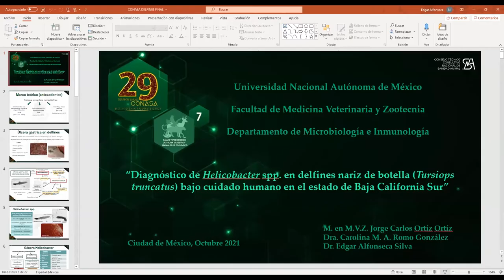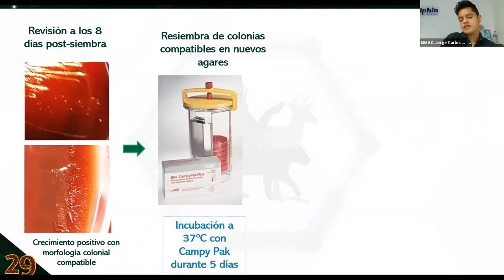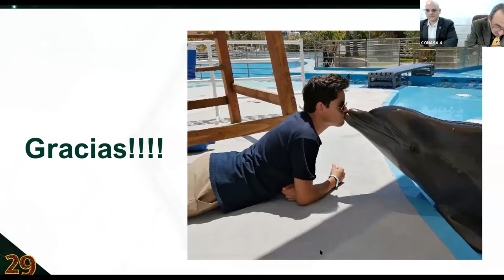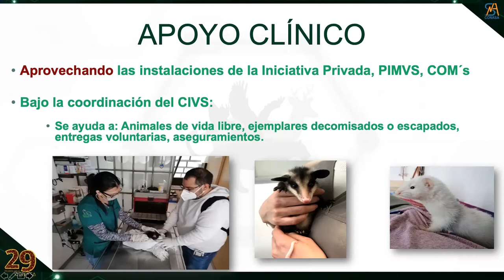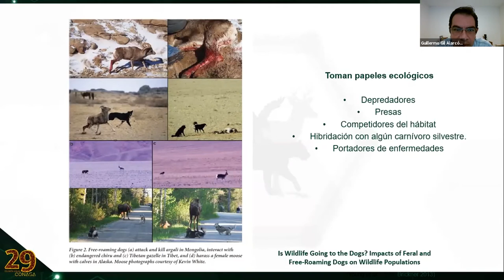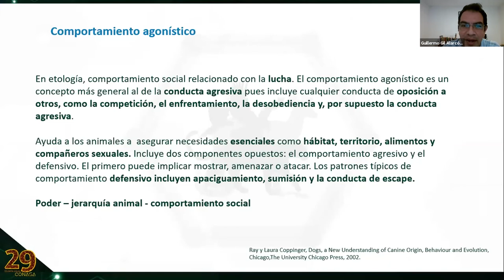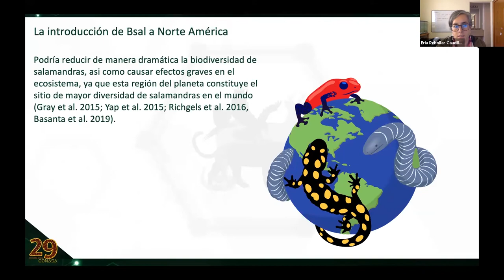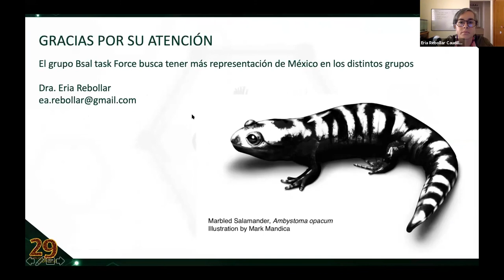Comité de Salud y Producción de FaunaSilvestre de la 29ª Reunión Anual del CONASA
Mesa de trabajo del Comité de SaludYProducción de FaunaSilvestreYAnimalesDeZoológico 🦒 🦣 🦓 🦌 🐢 🦝 🐆 🐅 🦎 🦇 🐒 🦍 🕷 🐸 🐊 de la 29ª Reunión Anual del CONASA. El programa técnico científico

1.- Diagnóstico de Helicobacter spp. en delfín nariz de botella (Tursiops truncatus) bajo cuidado humano en Baja California sur. MVZ Jorge Carlos Ortíz Ortíz & Dr. Edgar Alfonseca Silva

2.- El lado práctico de la Conservación. MVZ Miguel Ángel De la Torre Suire.

3.- El perro feral más que un problema de bioseguridad. Biol. Guillermo Gil Alarcón

4.- Actualización de actividades del Comité Trinacional sobre protección a las salamandras. MVZ Eria Rebollar Caudillo.

Coordinador: MVZ Miguel Ángel De la Torre Suire
Moderador y Relator: MVZ Julio Ignacio Soto Gordoa Huerta